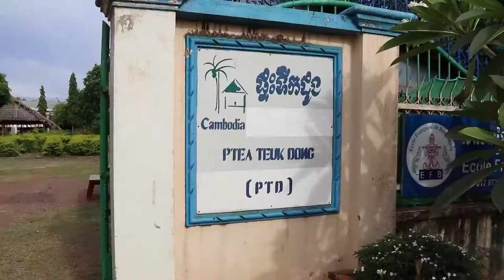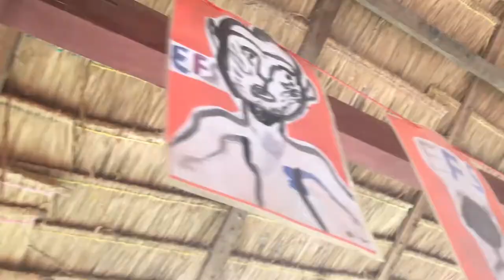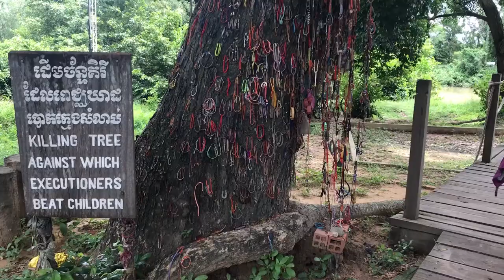Exploration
A Project XII Film: This project is an aesthetic travel video about Gungahlin College’s students and teachers time abroad in Cambodia and Vietnam completing a World Challenge expedition.